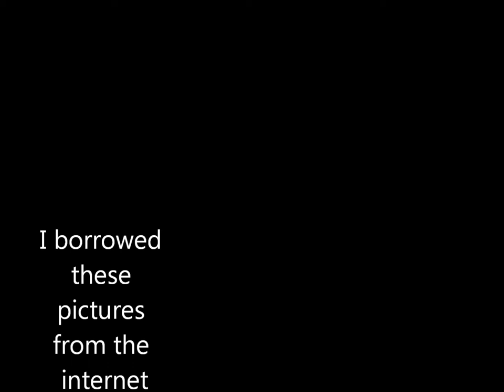Allsherjargoðinn kvaddur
Song from the album íslandsklukkur.
I borrowed these pictures from the internet.